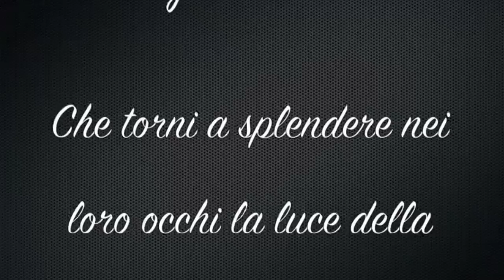PAYS DOGON 01 Title 1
Viaggio Nel Mali  Foto di Gianni Lanfranco e Luca Scaramuzzino
musiche  di Alex Peroschi e Bruno Tettamanti